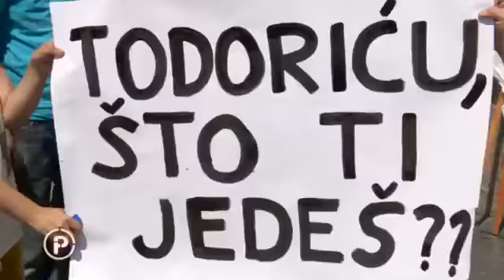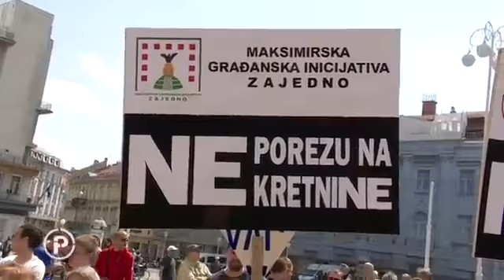Malim je ljudima prekipjelo prosvjed protiv političara, tajkuna, ovršnog zakona!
Prosvjed malih ljudi... Iskra pali VATRU